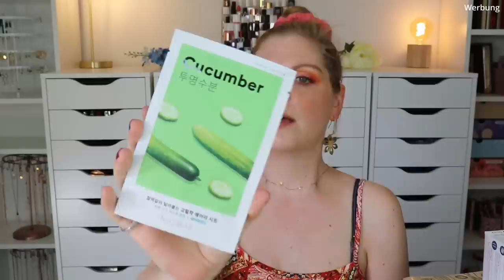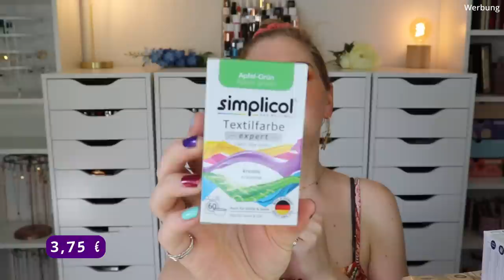NEU in der DROGERIE im August 2022 | DM & ROSSMANN Haul | Beauty - Haushalt - ALLES | Claudis Welt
Ich war mal wieder das ein oder andere Mal bei @dmDeutschland  und @DrogerieRossmann  shoppen.
Hier seht ihr, was ich dort gekauft habe.

Liebe Grüße
Claudi